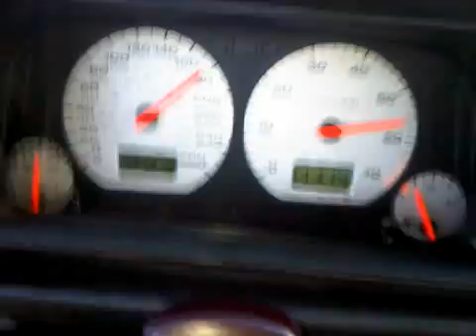VR6 in car 0- 190 km/h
car has ported upperlower intake manifolds,pulleys,stock piping with just a resanotor(no muffler no cat),cold air intake and the 4 bar fuel pressure regulator.. this video was taken in Central Florida !